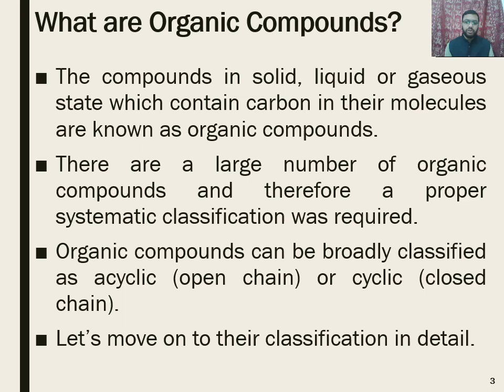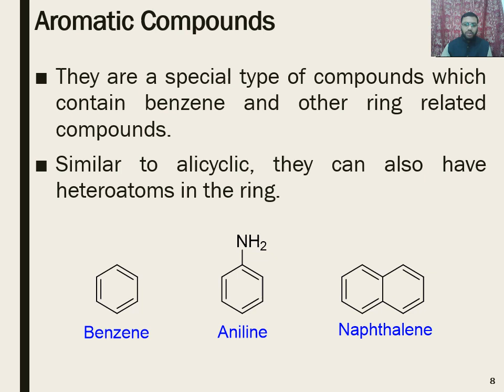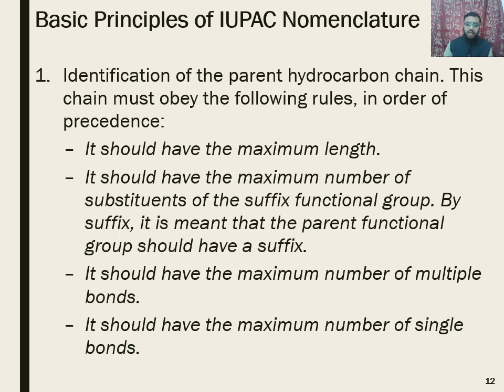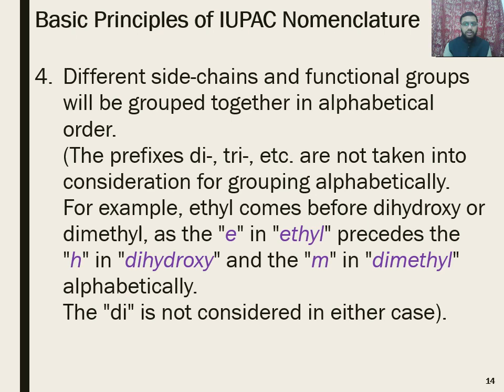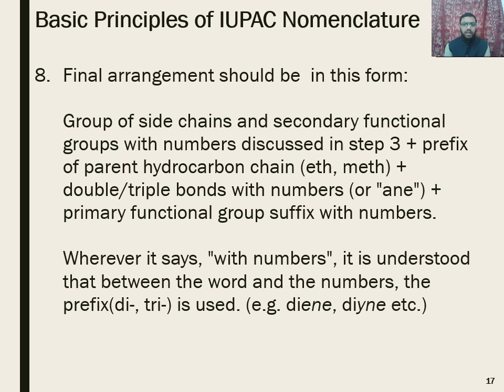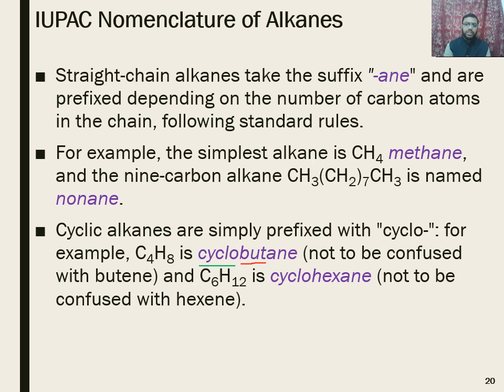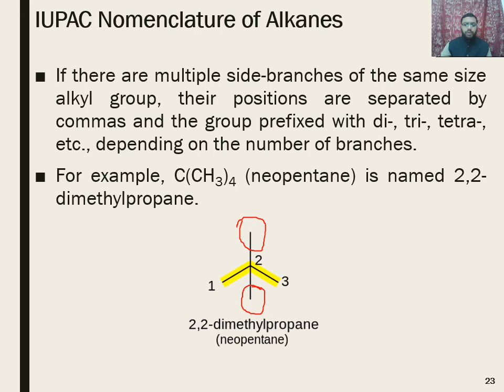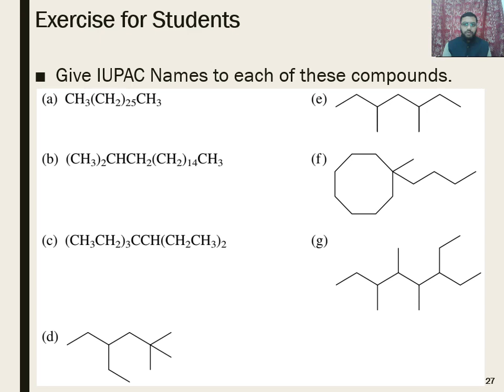Classification and Nomenclature of Organic Compounds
Classification and Nomenclature of Organic Compounds - Approved - Fundamentals of Organic Chemistry